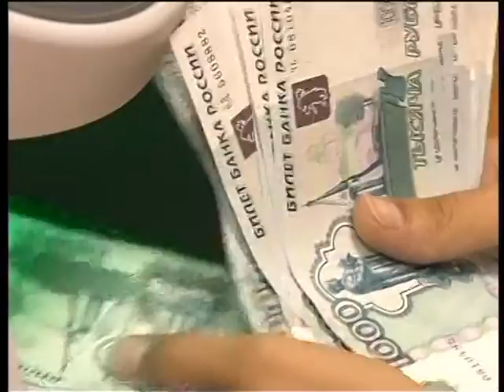Зверинцу не место в квартире - решили депутаты Госдумы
Народные избранники вышли с инициативой ограничить количество домашних животных в многоквартирных домах. Регулировать численность предлагают региональным властям. Подробнее об этой и других законодательных инициативах в обзорном материале программы от 28 августа 2015 года.